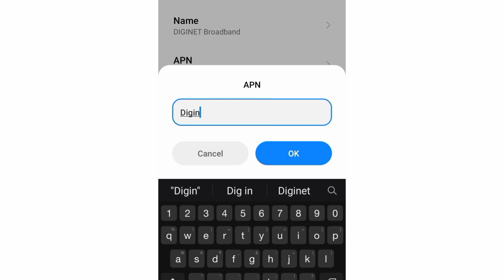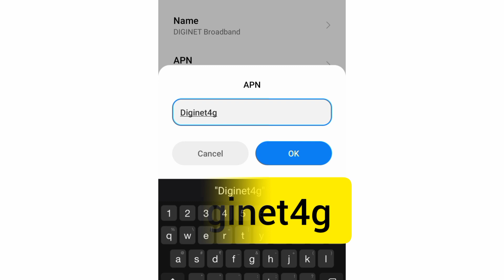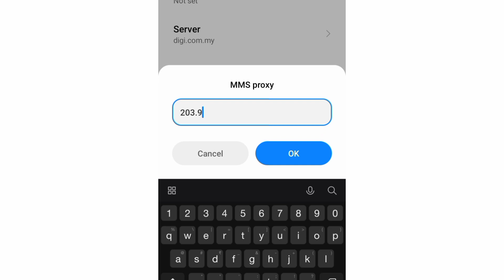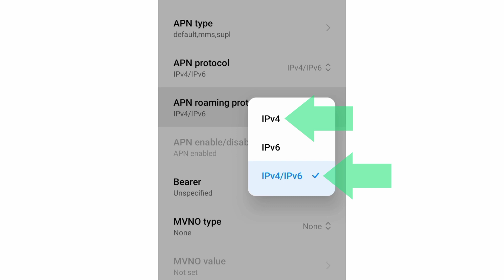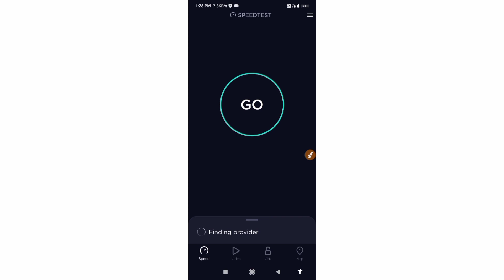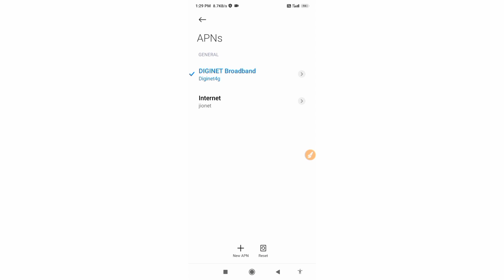Digi 4G APN Settings for Android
Hello Friends,
 ▶Android User's.
▶APN Settings for Android
1.▶Tap the [Settings] icon in the app list screen.
2.▶Tap [More...] from [WIRELESS & NETWORKS], and then tap [Mobile networks].
3.▶Tap [Access Point Names].
4.▶From the menu button, tap [Save]. Return to APN list screen and tap the created APN radio button. The setting is now complete.

[NCS]
❤mobile logo link click👇